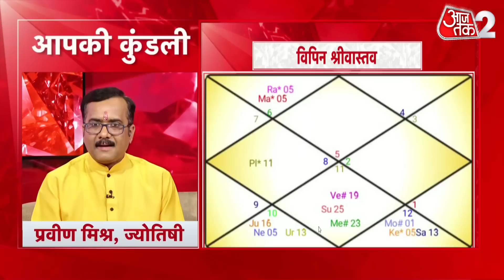Horoscope Today | Daily Horoscope | Aaj Ka Rashifal | आज का राशिफल | 07 June 2023 | Latest News